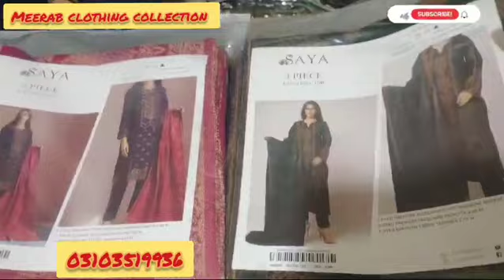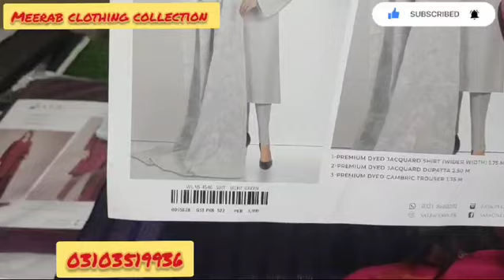Budget Ladies Suits: How Cheap Can You Go?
Assalam-O-Alaikum,
We are dealing with unstitched/stitched suits for men/women/kids.

Hurry up / Saya Jacquard in cheap rates/ onlineshopping ladies suits wholesale

💖💖💖💖 SAYA Jacquard 100% Original Brand 💖Lawn Collection💖💖💖💖
🌼 Shirt Jacquard
🌼 Duppta Jacquard
🌼 Fine Quality Trouser (Air jet)
🌼 Limited Stock
🌼 Outstanding fabric descent colors

3 Piece design
Al Imran fabrics sale
branded suits wholeSuits
branded suits ladies wholesale in karachi
karachi wholesale market ladies suit
Pakistani suits wholesale in Pakistan Pakistani designer suits wholesale
branded surplus cloth wholesale
100% original branded cloth wholesale designer cloth wholesale supplier
party wear dresses with price